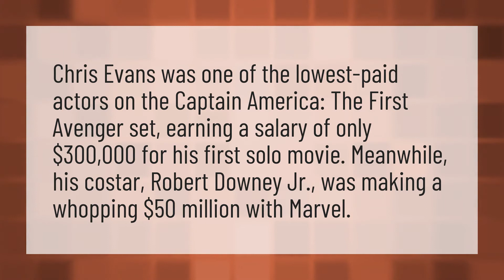Who is lowest paid celebrity?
Shakira • Who is lowest paid celebrity?